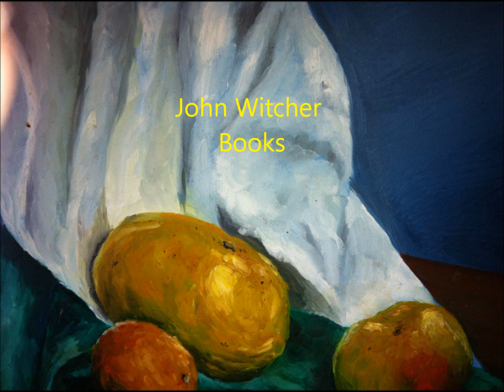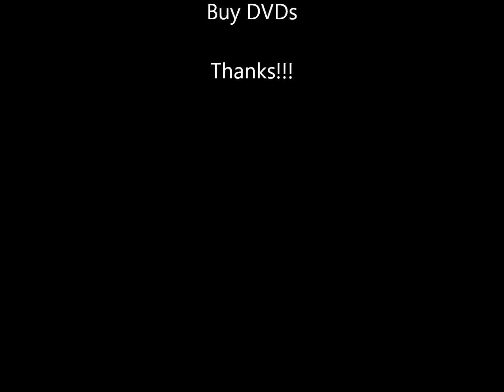John Witcher Books